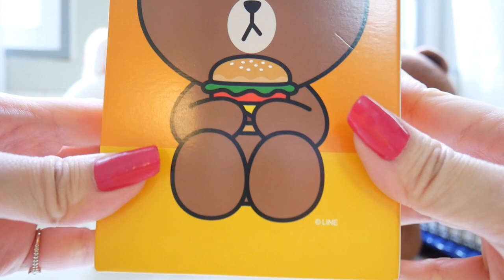Unboxing - McDonald x Line Friends Handy Fan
We love LINE Brown & Cony.
Follow our instagram @brownconydiary
😘😘 BROWNY loves you 💗💖